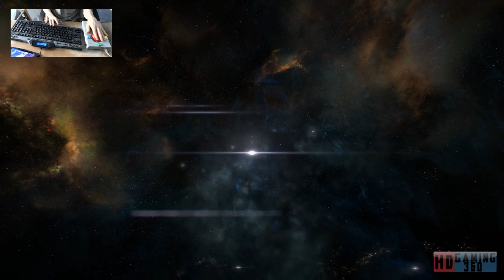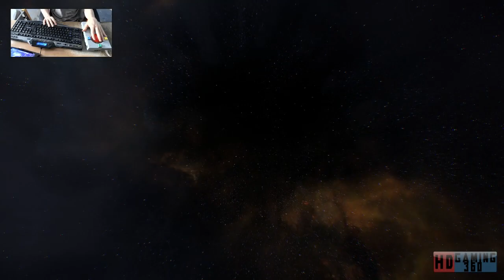Mass Effect Andromeda Playthrough Part 225